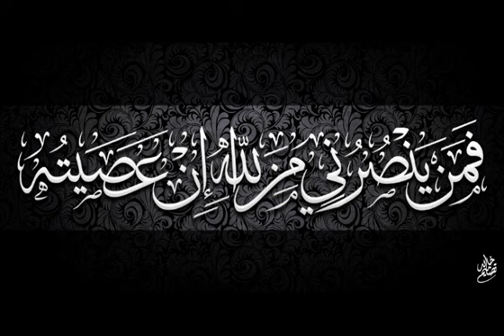‫التقوى - مقطع مؤثر للشيخ محمد بن هادي